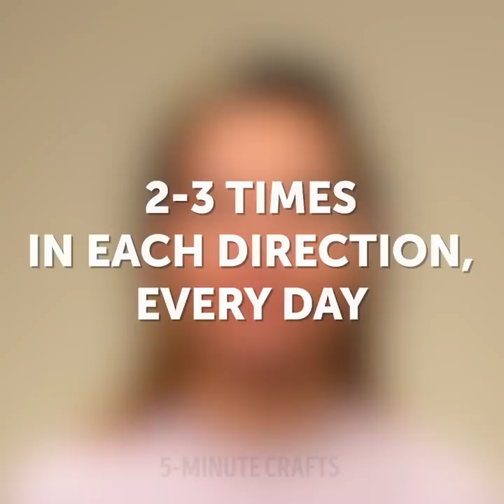20 BEAUTY EXERCISES || Face Building To Enhance Your Beauty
EVERYDAY EXERCISE TO MAKE YOU MORE BEAUTIFUL
This video is a must-see for all girls! You will find a ton of useful beauty hacks, Korean beauty recipes and facebuilding exercise. Our tips will help you to look attractive and save your young.

TIMESTAMPS:
00:20 Facebuilding exercise
01:14 Remove the wrinkle between the eyebrows
03:19 How to remove wrinkles around lips
04:04 Remove the second chin
04:29 How to make clear face shape
05:10 Korean beauty recipes
05:12 Make-up remover
06:50 Facial mask
08:25 Facial moisturizer
09:90 Makeup hacks